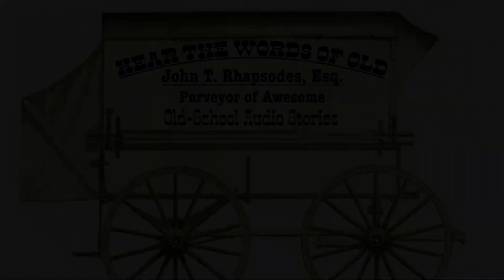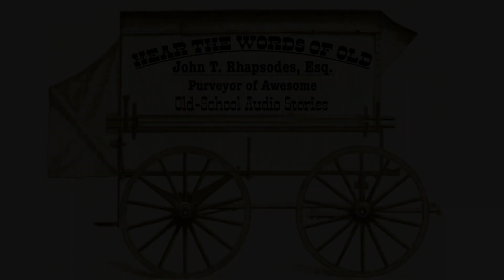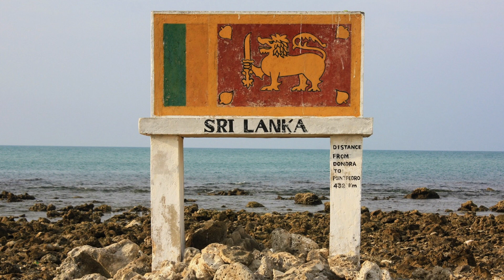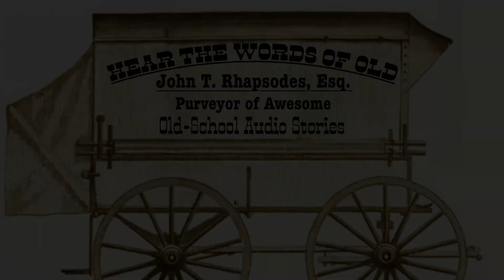"Baron Munchausen's Travels to Sri Lanka" - FUNNY Old School Audio Story!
Hear the Words of Old with John T. Rhapsodes, Esq., Purveyor of Awesome, Old School Audio Stories, brings you a tall tale we'll call BARON MUNCHAUSEN'S TRAVELS TO SRI LANKA, the first of many adventures from the book THE SURPRISING ADVENTURES OF BARON MUNCHAUSEN by Rudolph Erich Raspe, published in 1785.

Listen to this funny story when you are driving, exercising, or whenever else you want to be entertained by a thoroughly excellent, old school audio story.

This would make a great sleep story, bedtime story, or English as a second language story too.

And remember: Hear the Words of Old.